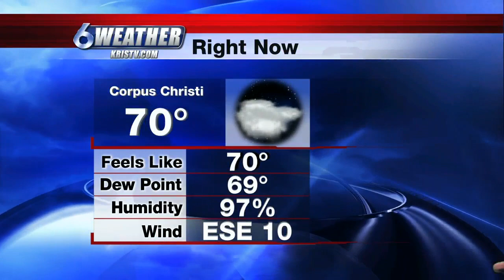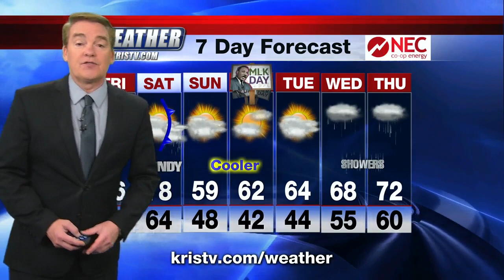A Cold Front Saturday Afternoon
It's going to be a cloudy and warm end to the workweek here in the Coastal Bend.